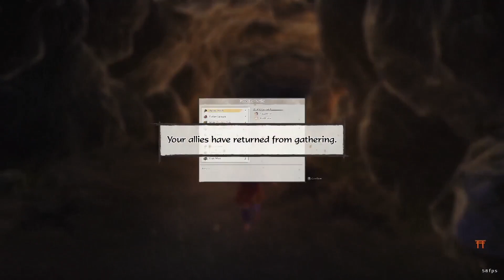Sakuna of Rice and Ruin - Episode 48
Gameplay without commentary.

Story from official site:
Long ago, the spoiled Princess Sakuna enjoyed a life of leisure in the Mihashira Capital among the gods and spirits of Yanato.  But on the floating bridge of heaven separating the immortal Lofty Realm from the Lowly Realm of mortals, a chance encounter with the children of men (or, as they call themselves, the humans) led to a series of mishaps.
Alas, this culminated in their banishment to Hinoe Island, the so-called Isle of Demons.  The ruling deity, Lady Kamuhitsuki, charged Sakuna with securing a foothold for the capital and rooting out the hordes of demonic beasts that plague the island.  And, of course, as a goddess she must also look after the wayward children of men who were alongside her.  But even a goddess needs to eat, and so the tale of rice and ruin begins...